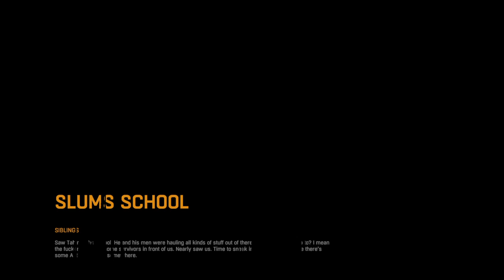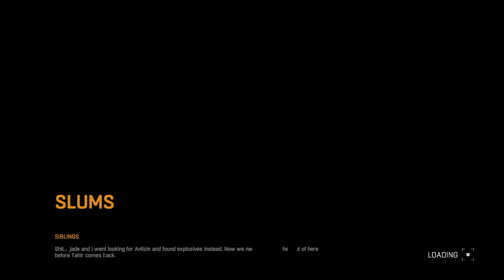DYING LIGHT PS4 LIVESTREAM GAME PLAY # 1